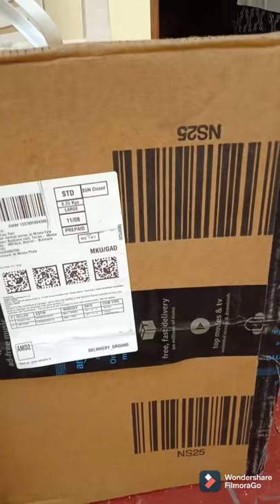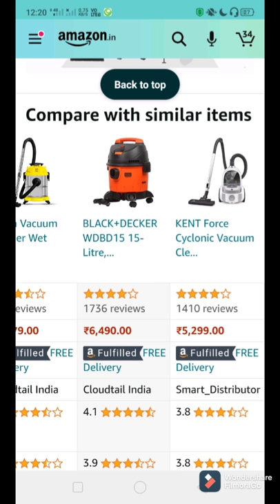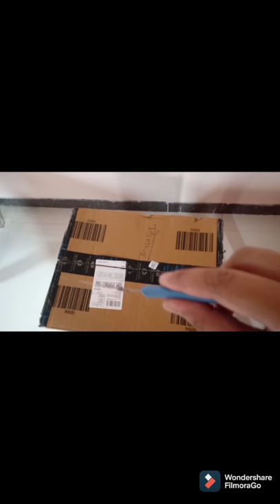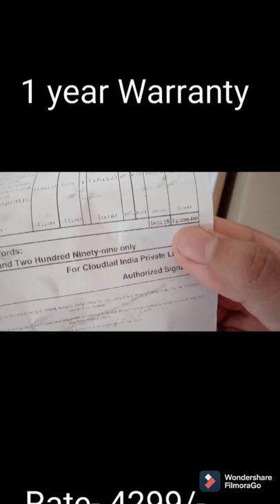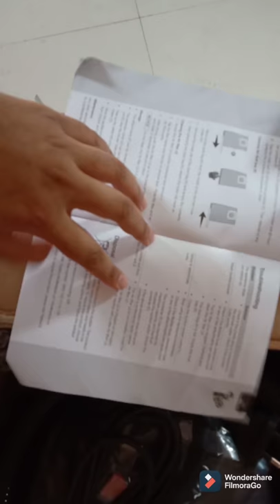AmazonBasics Wet-n-Dry Vacuum cleaner- Unboxing,Demo, Review | Comparison with Eureka Forbes WD-X2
This vlog is regarding Unboxing, Demo, Review of one of the best Budget Wet-n-Dry Vacuum cleaner.

This model is underated in market, thus I felt need to upload a video about it. It my personal vlog and a comparison with the best model of Eureka Forbes WD-X2 in Wet-n-Dry type which is 4X costlier than it

For best purchase- 3949/-
Amazon Basics Wet-n-Dry Vacuum cleaner-

Eureka Forbes Expert-

It'll be great motivation!!

Best Combo deal- Twin Echo dot with 9W Wipro bulb-